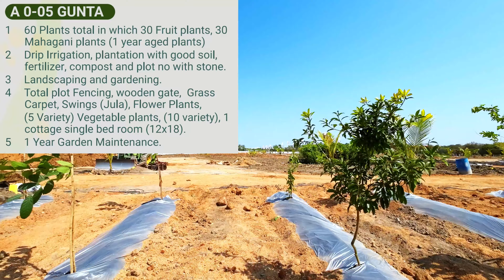Resort Farm Plots For Sale Near Alair Warangal Highway | Madhuravanam | Propertizone